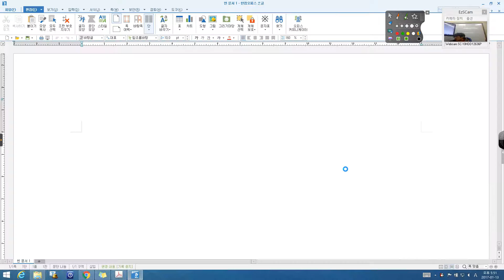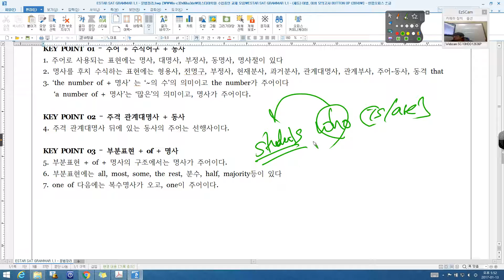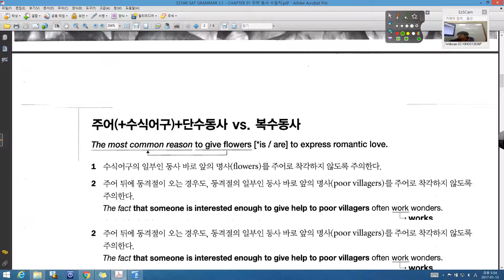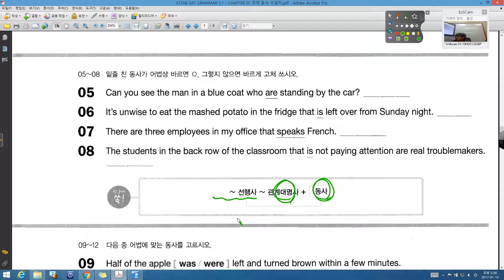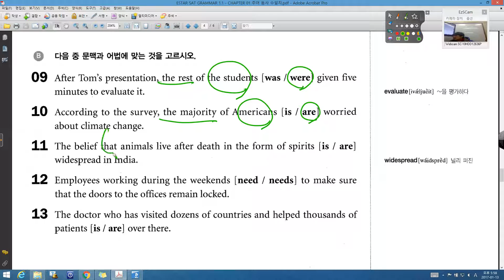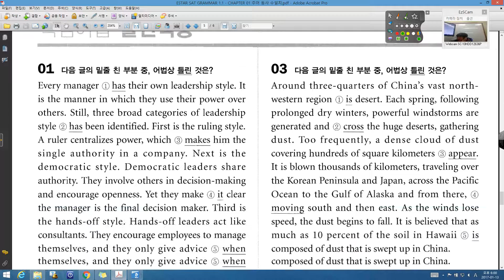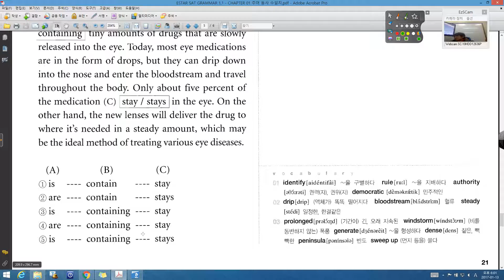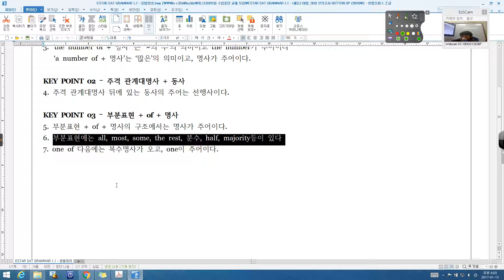SAT GRAMMAR 1 1 CH 01 수일치